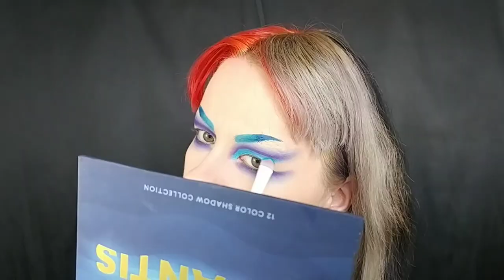Black Zodiac: The Beast Tutorial